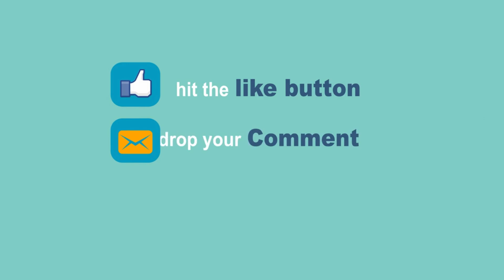बस गर्मियों में 1बार बनाओ तुरंत ठंडक एनर्जी पूरी गर्मी पाओ | Summer Cooler Recipe | Harjeet Ki Rasoi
Harjeet Ki Rasoi brings to you 2 Summer Cooler Recipes that are easy to make and refreshing to drink. So try these out and tell us what you think about them.

The Items/ Gadgets that I use in my Videos :

kitchen knife set
chopping board
Serving bowl set
silicone spatula
non-stick kadahi
pressure cooker
mixer grinder
tripod stand
ring light
dslr camera